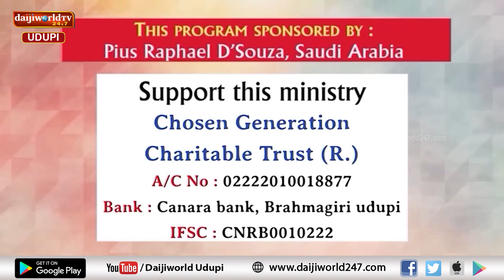Bidugadeya Sandesha | Message by Ps. Peter Quadros